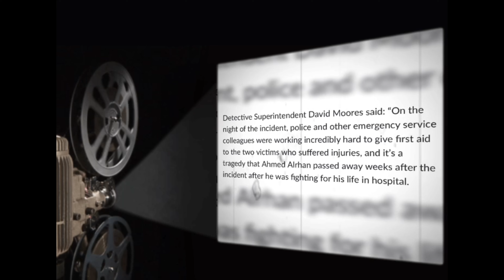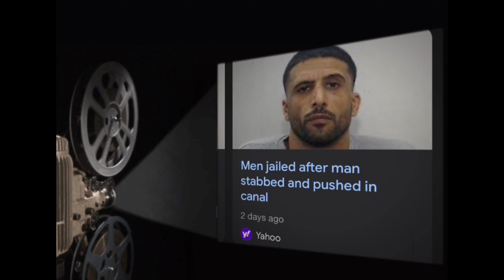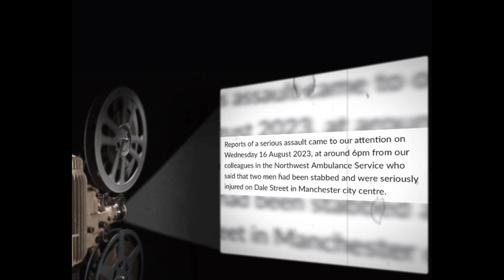Manchester Gangster St*bbed Man In The Heart & Pushed Him Into Canal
A group of men have been jailed for their role in death of a man who was stabbed in the heart and pushed into a canal.

Ahmed Alshran, 33, was attacked along with another man on Dale Street in Manchester city centre in August 2023, and died weeks later from his injuries.

Mohammed Al-Enizi Hameed, 36, of Rusholme, was found guilty of his murder and sentenced to life in prison with a minimum tariff of 24 years.